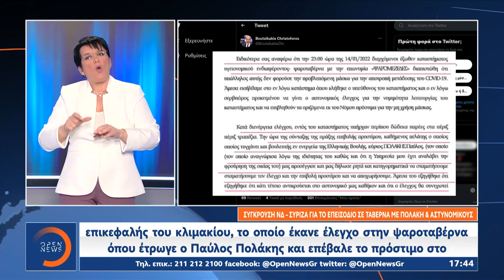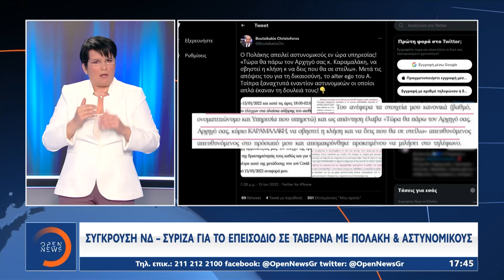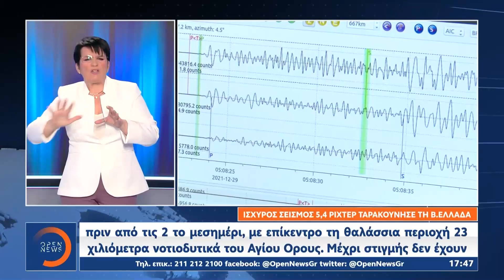Δελτίο ειδήσεων στη νοηματική 16/01/2022 | OPEN TV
Τελευταία ευκαιρία σήμερα για τους ανεμβολίαστους άνω των 60 ετών, καθώς από αύριο θα έρθουν αντιμέτωποι με διοικητικά πρόστιμα. Στο αεροπλάνο της επιστροφής επιβιβάστηκε ο Νόβακ Τζόκοβιτς, που έμεινε οριστικά εκτός Αυστραλιανού Open. Νωρίτερα, το ομοσπονδιακό δικαστήριο της Μελβούρνης ακύρωσε αμετάκλητα τη βίζα του «Νόλε», επειδή δεν ήταν εμβολιασμένος. Μετωπική σύγκρουση κυβέρνησης-ΣΥΡΙΖΑ έχει πυροδοτήσει το επεισόδιο σε ταβέρνα του Μοσχάτου με πρωταγωνιστή τον Παύλο Πολάκη και αστυνομικούς που διενεργούσαν ελέγχους για τήρηση των μέτρων. Αναλυτικά οι ειδήσεις στην ελληνική νοηματική γλώσσα με την Λέττα Ασημακοπούλου και την Ματίνα Παπαδέα.